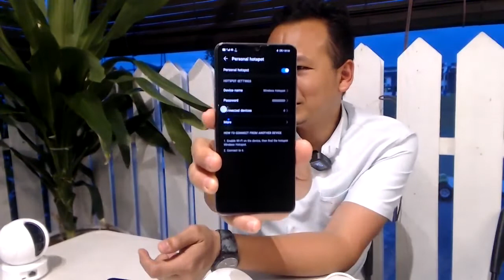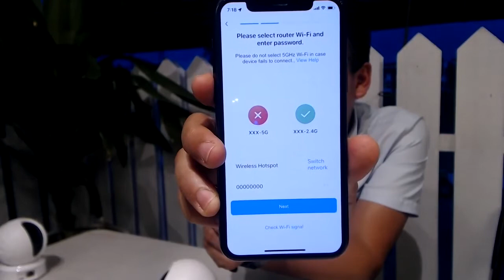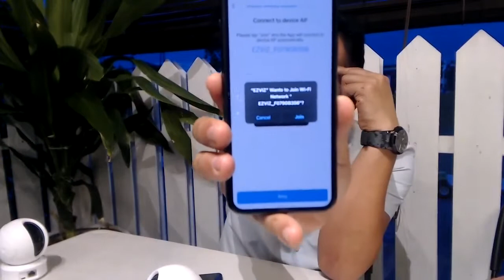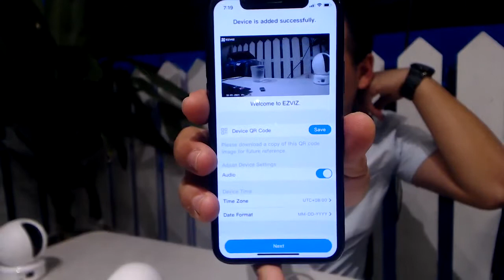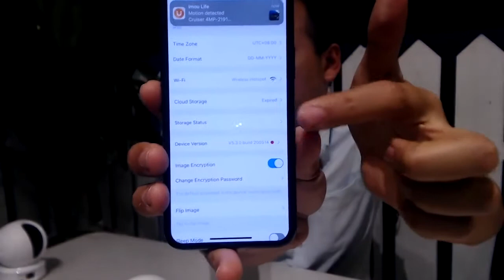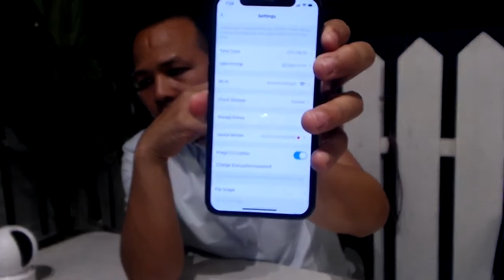Pasang Wirelesscctv tanpa WIFI (Step by Step)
Step by step ditunjukkan cara nak setup wireless cctv tanpa wifi internet